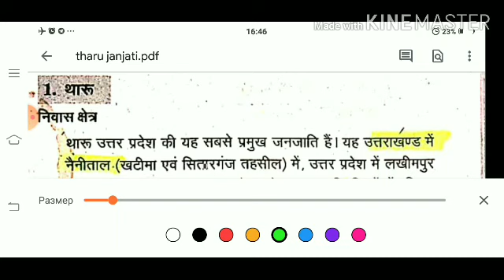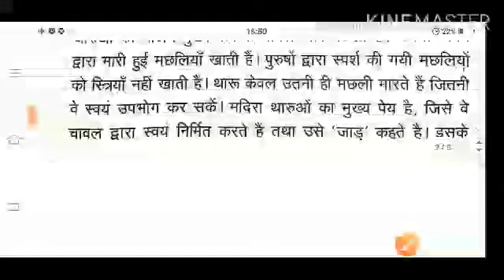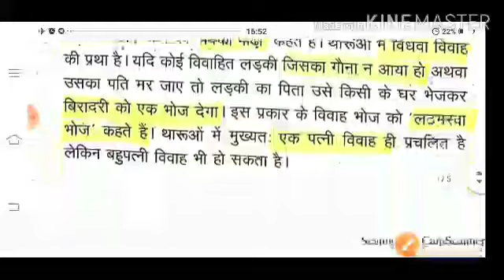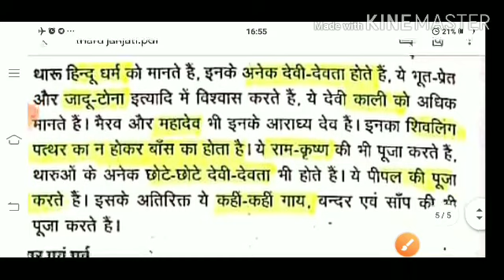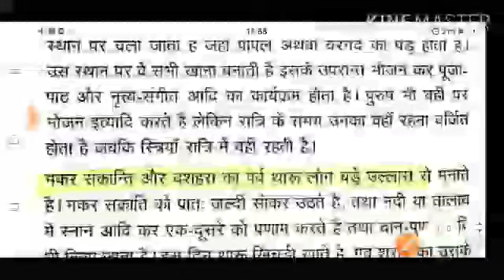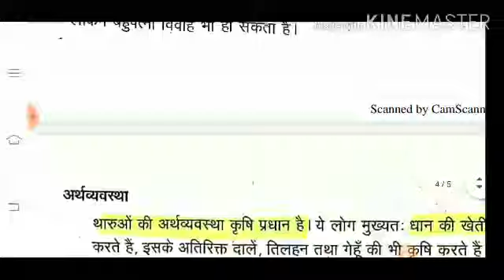थारू जनजाति के लोग कौन होते हैं